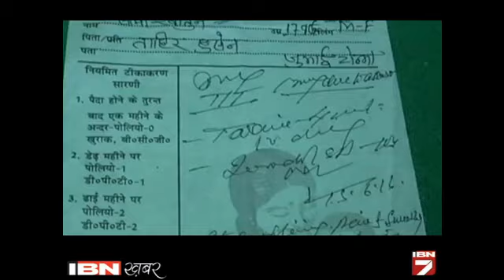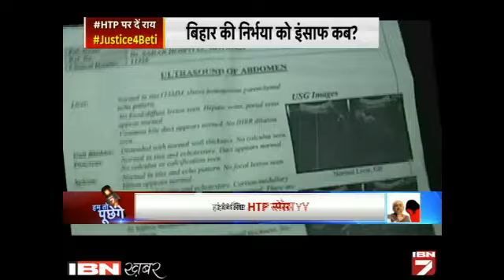Kya Nitish Kumar Ke Sushashan Aur Bihar Police par Dhabba Hai Bihar ka Nirbhaya Kand?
आईबीएन7 के खास प्राइम टाइम शो ‘हम तो पूछेंगे’ में आज चर्चा के लिए सवाल था कि क्या नीतीश कुमार के सुशासन और बिहार पुलिस पर धब्बा है बिहार का ‘निर्भया’ कांड? इस मसले पर चर्चा देखने के लिए वीडियो देखें।